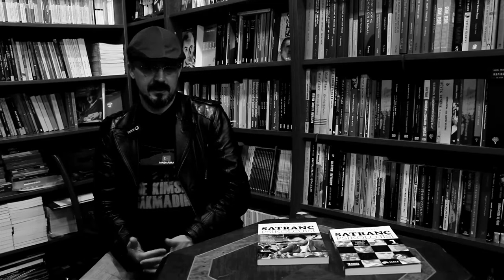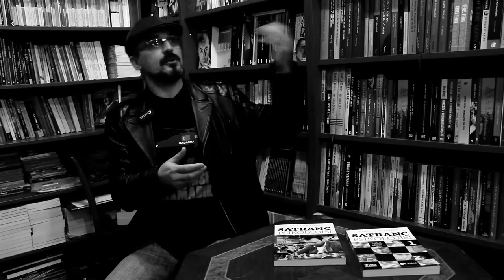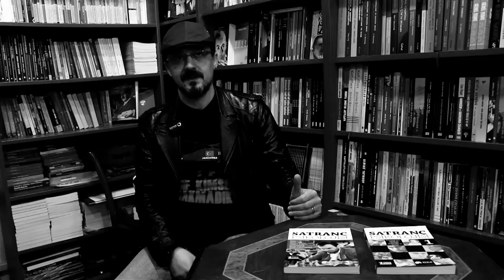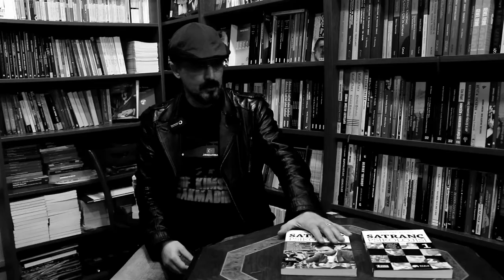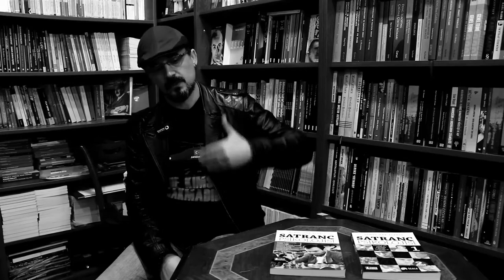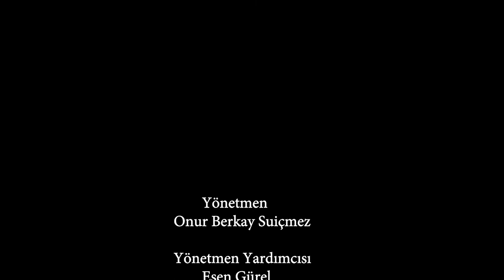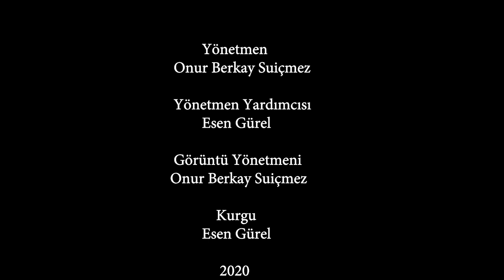satranç kültürü - belgesel / chess culture - documentary (2020) - 1080p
ticari ve maddi hiçbir amaç ve beklentisi olmadan tarafımca hazırlanmıştır.

giriş bölümü: Person Of Interest’in 4×11 If-Then-Else bölümünde ki Harold Finch’in inşaa ettiği Yapay Zeka’ya -Makine’ye’ satranç öğrettiği sahne

Yönetmen/Görüntü Yönetmeni: Onur Berkay Suiçmez
Yardımcı Yönetmen/Kurgu: Esen Gürel

Siyah-Beyaz Belgesel
Black-White Documentary

Konuşmacılar: Dimes Hak Alerli ve Nilüfer Çınar Çorlulu

Ocak 20'